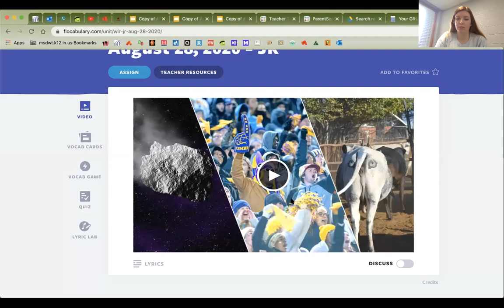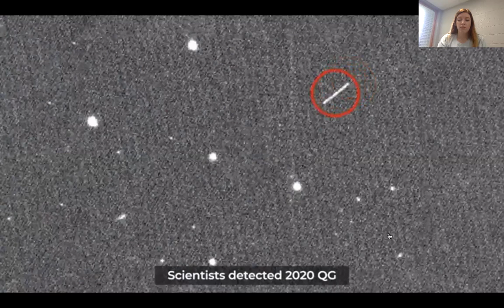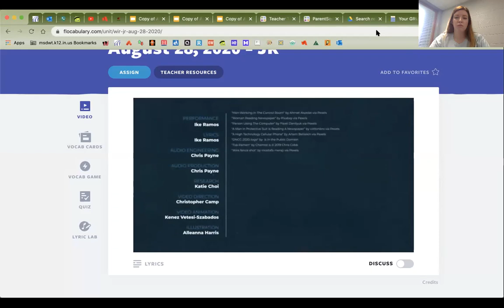Week In Rap